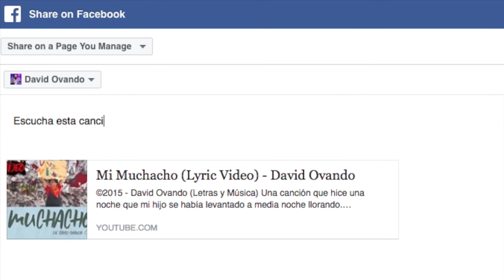Martes Musical - Presentando "Yet It Is"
Acordes - D. G. Em. A7

How this could be, that You are mindful of me
Yet it is, You are mindful of me

Who am I, to be the apple of Your eye
Yet I am the apple of Your eye

You call me friend, You call me bri i ide
You call me love, You call me love

How can it be that You'd feel jealous for me
Yet It is, You're jealous for me

What have I done, that You now call me Your son
Yet it's done... now I am Your son

Mi libro From Struggle To Strength:
Amazon Books